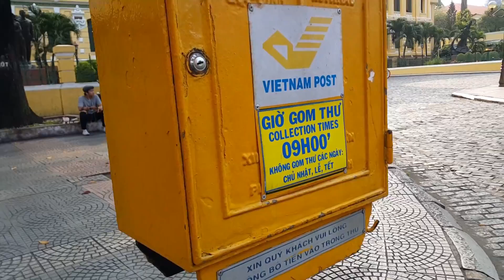Sài Gòn sáng 27.4.2017(2)